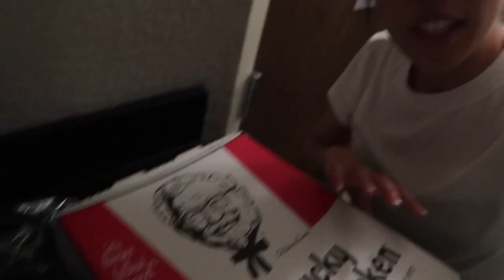dad’s first time back in 44 YEARS (OWENSBORO, KY) | VLOG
hey winners,
i took my parents to kentucky! this was my dad's first time visiting since he first came here from vietnam. we were able to see the city that he first lived in here in america which was so cool. i wasn't able to capture it because well, there were actual people living in his old house but it was such a great experience to have with my parents. enjoy and be sure to hit that subscribe button!

☆ C A P T U R E D O N ☆

Much Love,
Kim